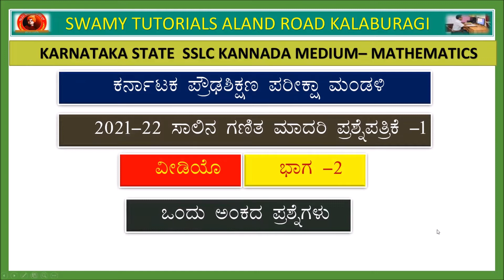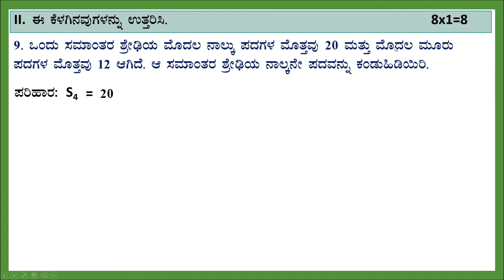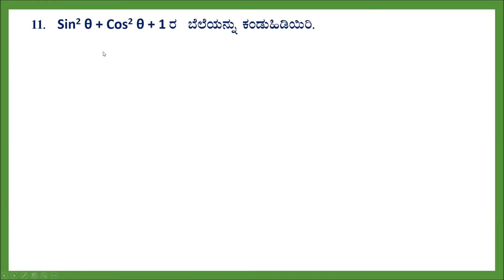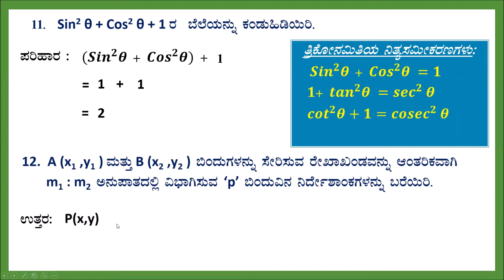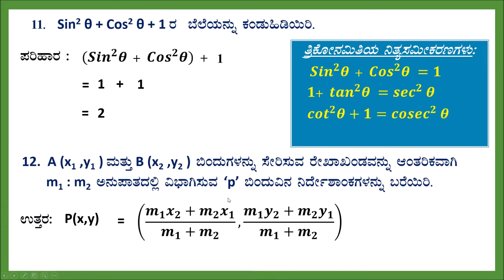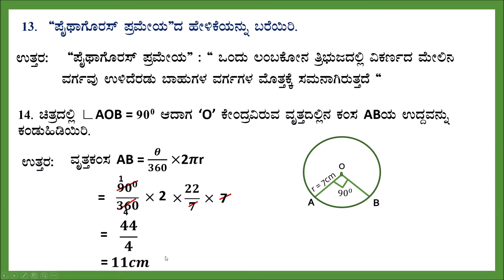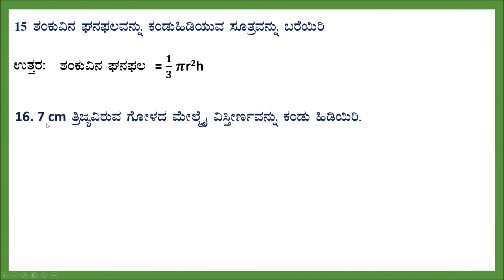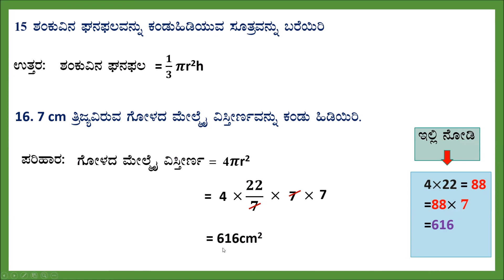SSLC MODEL QUESTION PAPER - 2022(KANNADA MEDIUM PART - 2 ONE MARK QUESTIONS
SSLC MODEL QUESTION PAPER - 2022(KANNADA MEDIUM  PART  - 2.